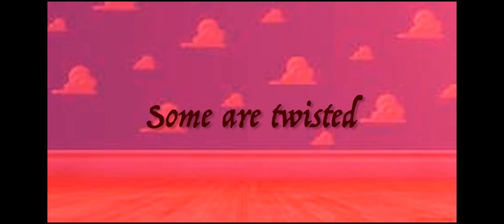If Toy Story was a Horror/Action film (School Project)